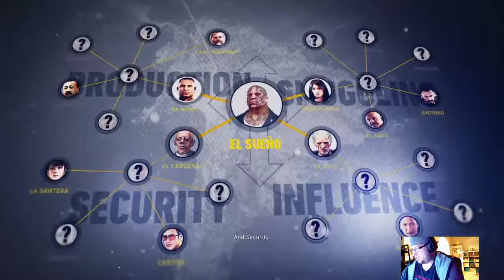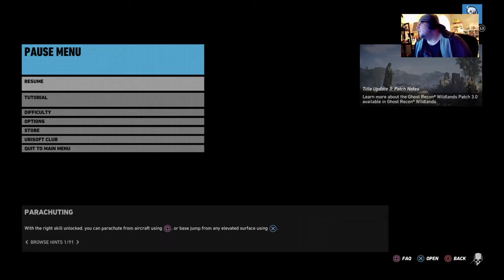Time to be a Ghost!